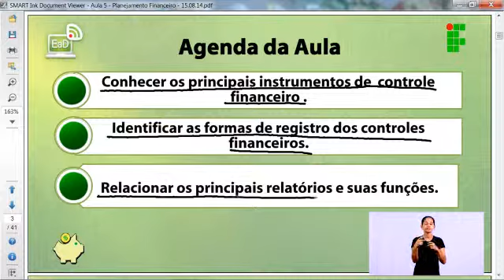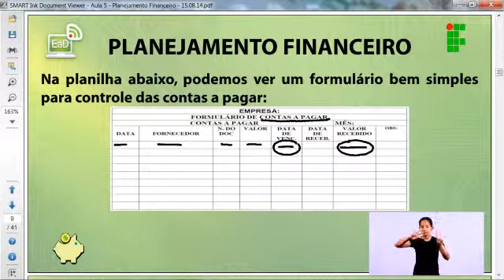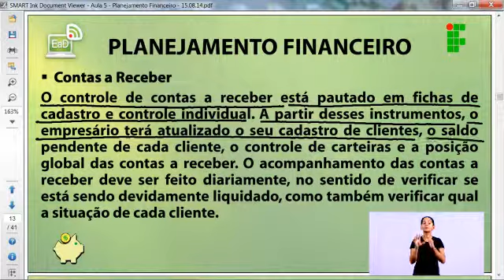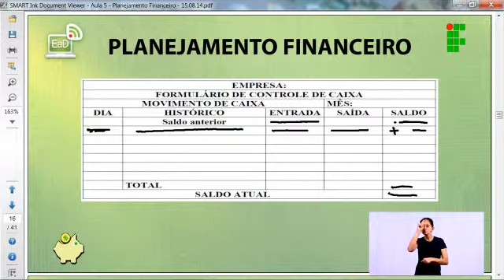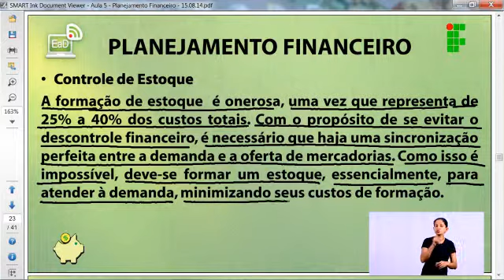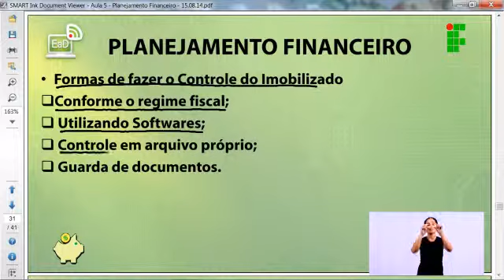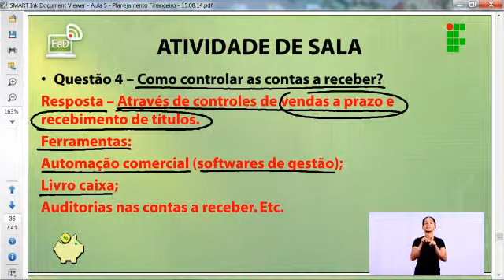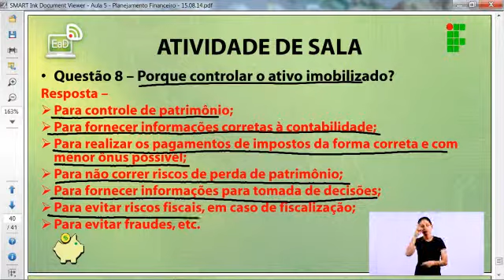Planejamento Financeiro Aula 05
Aula 05 de Planejamento Financeiro do Curso Técnico em Finanças (turma 2013), ministrada pelo IFRO - Instituto Federal de Educação, Ciência e Tecnologia de Rondônia, Câmpus Porto Velho Zona Norte.